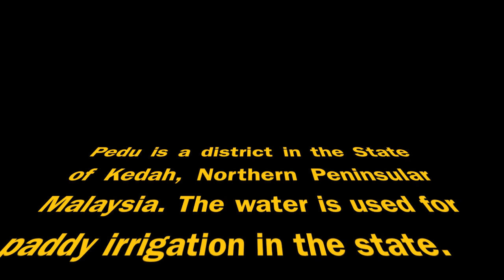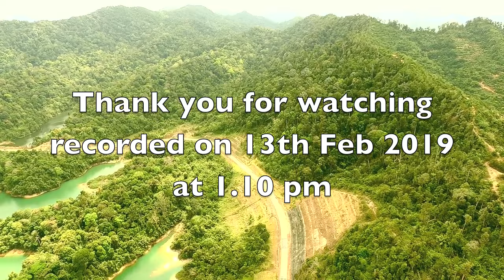autel evo lake pedu water catchment